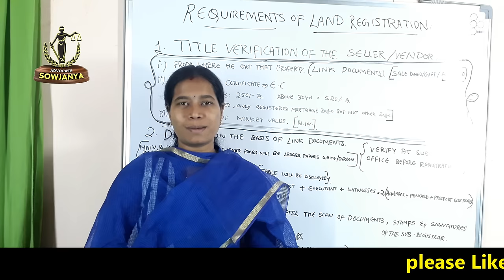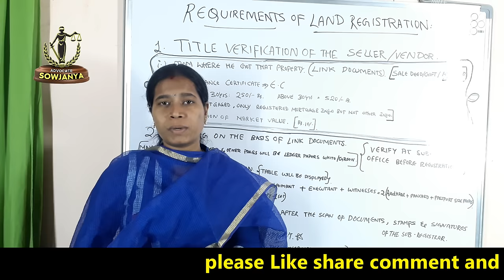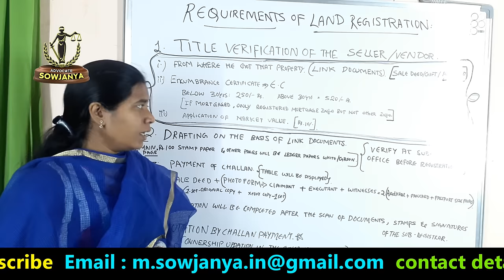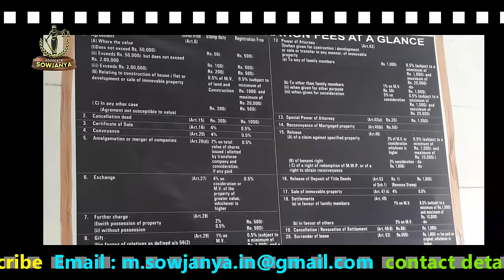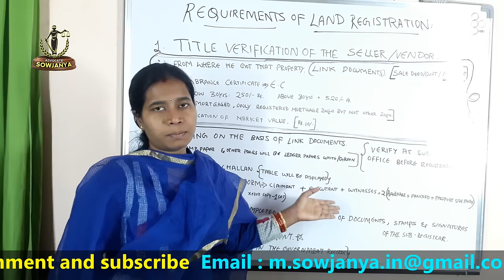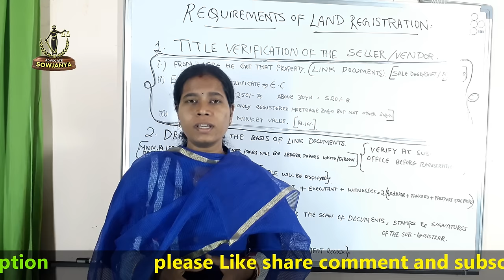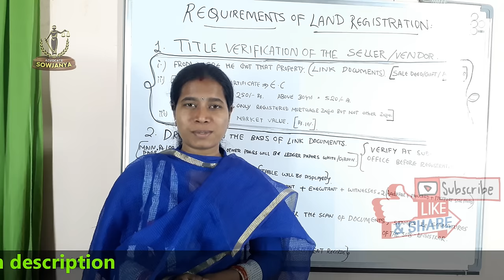Required documents for land registration and step by step Registration process telugu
i'm Sowjanya M, Advocate from Hyderabad, Telangana Stata, INDIA.
Hello viewers welcome back I’m sowjanya advocate from Hyderabad.
In this video im going to tell you about the steps involved in the process of registration like what documents you need to have while  doing registration.
1st important thing is the TITLE VERIFICATION OF THE VENDOR /SELLER.
i. Whether the vendor has the right to sell that property what are the link documents , from he got this property , its always safe to have 30 years of link documents.
ii. Encumbrance certificate : which will provide all the transactions of that property , if you want know more than 30years details then it will be 520rs for the Challan, and below 30years is 250rs for the Challan.
iii. Application for the market value, rs10 .
2.Drafting on the basis of link documents, it will be very good to just verify the document with the sub –registrar before registration. First paper will be 100 stamp paper and other papers will be ledger green / white papers. You can also go for all stamp papers also like 50 rs / 100rs stamp paper as the quality will be standard and document will remain safe for the future. This amount spent on the stamp papers can be deducted while paying the stamp duty charges.
3. Payment of challan, as there will be a table in the registration office how much we need to pay for what kind of registration we are doing in their bank account.
4. Producing of the documents and photoform of the claimant , executants and 2 witnesses their aadhar cards, pancards and passport size photos.
5. Registration process will be completed after the scan of the documents , stamps and signatures of the sub registrar.
6. Mutation is the last step where the new owner details will be updated in the records of the Government if any compensation has to be given by government then they  will check these records only .
Ok view ers this is all about the land registration process.

i handle the cases of civil and criminal matters from only Hyderabad location.
Civil matters like family related cases, property transfer cases,etc, i will give free legal advice and legal help for your queries.
industrial dispute matters, consumer forum cases,
in criminal matters like Bail, cheque bounce cases, etc, i will give free legal advice and legal help for your queries please do comment your question i will make video on that or i will reply to it.
videos of my channel are based on the Indian Law , Legal rights , employees related video on gratuity , law classes of LLB 3 years Degree course explained in telugu.  Classes on law of contract.
Kinds of Gift deeds, Drafting of deeds , land registration process and details to know before the registration of land, mutation ,etc.,

regards
sowjanya advocate
 Hyderabad india